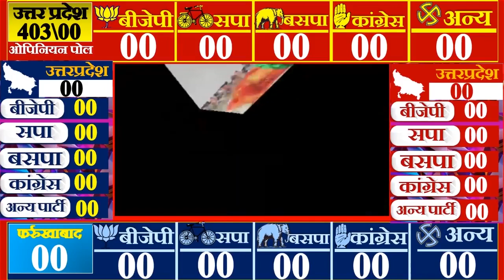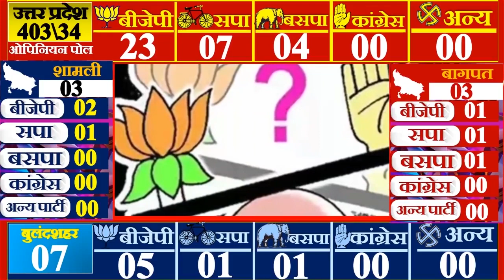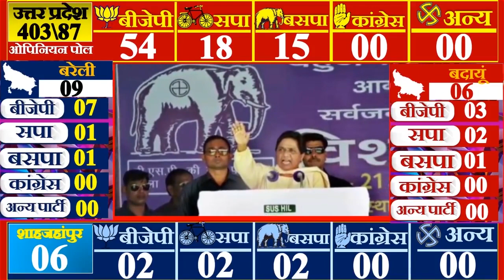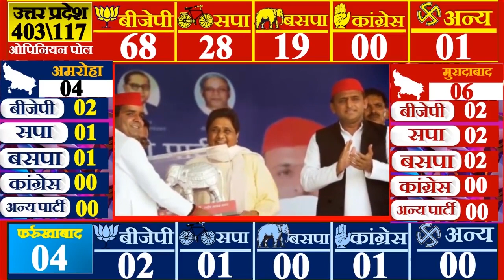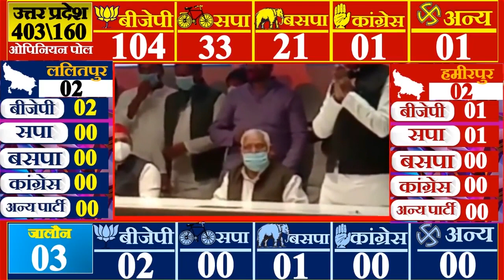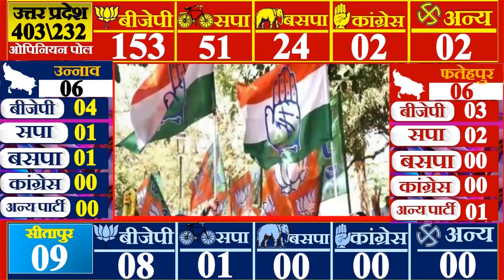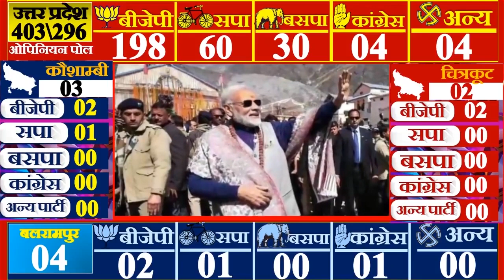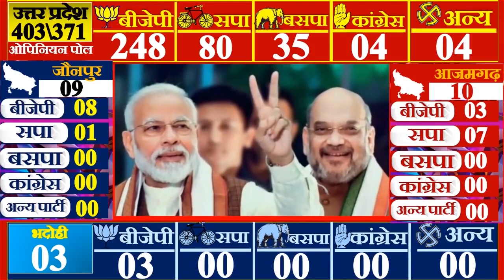UP Opinion Poll: third Phase Opinion Poll on February 20 | 59 विधानसभा सीटों का ओपिनियन पोल करहल BJP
UP Opinion Poll: third Phase Opinion Poll on February 20 | 59 विधानसभा सीटों का ओपिनियन पोल BJP SP
फर्रुखाबाद 4,
इटावा 3,
एटा 4,
कानपुर देहात 4,
कानपुर नगर 10,
कांशीराम नगर (कासगंज) 3
हाथरस 3
कन्नौज 3
झांसी 4,
महोबा 2,
ललितपुर 2,
हमीरपुर 2,
जालौन 3,
औरैया 3,
फिरोजाबाद 5,
मैनपुरी 4,
उत्तर प्रदेश की राजधानी लखनऊ से लेकर नोएडा तक अचानक दिन में धूप जलाने लगी है. तापमान के तेवर जरा तीखे हो गए हैं लेकिन ये गर्मी सिर्फ मौसम में नहीं है. मौसम की गर्मी से ज्यादा तपिश उत्तर प्रदेश के चुनावों में महसूस हो रही है. सोमवार को दूसरे चरण के लिए 55 सीटों पर मतदान हुआ और दूसरे चरण के समापन के साथ-साथ तीसरे चरण का रण शुरू हो चुका है. 20 फरवरी को तीसरे चरण के लिए यूपी के 16 जिलों की 59 सीटों पर वोट डाले जाएंगे. यानि तीसरे चरण की चुनौती बड़ी है क्योंकि ये पहले दोनों चरण के मुकाबले चुनाव ज्यादा जिलों में है.

अगले चरण में यूपी के तीन हिस्सों अवध, पश्चिमी यूपी और बुंदेलखंड में चुनाव है. तीसरे चरण में पश्चिमी यूपी के पांच जिले फिरोजाबाद, मैनपुरी, एटा, कासगंज और हाथरस हैं जहां 19 विधानसभा सीटें हैं. अवध रीजन के कानपुर, कानपुर देहात, औरैया, फर्रुखाबाद, कन्नौज, इटावा, 6 जिले हैं जहां 27 विधानसभा सीटें हैं. और बुंदेलखंड में झांसी, जालौन, ललितपुर, हमीरपुर, महोबा जिले में मतदान है जहां 13 विधानसभा सीटे हैं.
UP Chunav : 14 February को होगा दूसरे चरण का मतदान, जानें किन सीटों पर पड़ेंगे Vote
UP में 7 चरणों में होने वाले चुनाव में पहला चरण 10 फरवरी, दूसरा चरण 14 फरवरी, तीसरा चरण 20 फरवरी, चौथा चरण 23 फरवरी, पांचवां चरण 27 फरवरी, छठे चरण का मतदान 3 मार्च व आखिरी व सातवें चरण का मतदान 7 मार्च को होगा। देखिये कितने और किन सीटों पर पड़ेंगे Vote

उत्तर प्रदेश विधानसभा चुनाव (UP Assembly Elections) के लिए अखिलेश यादव (Akhilesh Yadav) जाट वोट बैंक को अपनी तरफ करने के लिए हर मुमकिन कोशिश में जुटे हैं. इसी बीच मुजफ्फरनगर (Muzaffarnagar) में आज चुनाव की पहली प्रेस कान्फ्रेंस में वे जाट नेता जयंत चौधरी (Jayant Chaudhary) के साथ शामिल हुए और खुलकर बीजेपी (BJP) पर चौतरफा हमला बोला.
अखिलेश यादव- करहल- सपा

एसपी सिंह बघेल- करहल- भाजपा

सतीश महाना- महाराजपुर- भाजपा

असीम अरुण- कनौज (सु)- भाजपा

लुइस खुर्शीद- फर्रुखाबाद- कांग्रेस

शिवपाल यादव- जसवंत नगर- सपा

रामवीर उपाध्याय- सादाबाद- भाजपा

हरिओम यादव- सिरसागंज- भाजपा
इंडिया टीवी के विशेष कार्यक्रम चुनाव मंच 2022 में यूपी के सीएम योगी आदित्यनाथ ने सपा प्रमुख अखिलेश यादव पर जमकर निशाना साधा। साथ ही योगी आदित्यनाथ ने Akhilesh Yadav और Jayant Chaudhary के गठबंधन को लेकर बड़ा बयान दिया है। योगी आदित्यनाथ ने कहा कि 'लाल टोपी' रामभक्तों के खून से सनी हुई है। जनता लाल टोपी को स्वीकार नहीं करेगी। बीजेपी की सरकार प्रदेश में शांति लेकर आई है। योगी आदित्यनाथ ने कहा कि 2013 में मुजफ्फरनगर का दंगा कौन भूलेगा। बहन की रक्षा करने गए 2 युवकों की हत्या हो गई। महीनों तक मुजफ्फरनगर दंगे चलते रहे, सपा सरकार ने घाव पर मरहम नहीं लगाया। उल्टे दंगाइयों को सम्मानित किया गया, लाल टोपी मुजफ्फरनगर के दंगों से दागदार है।